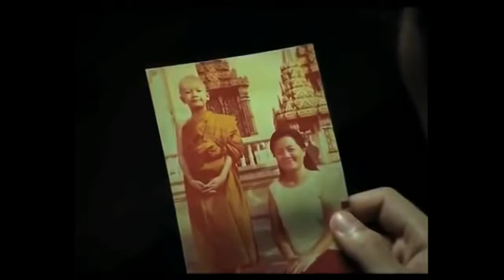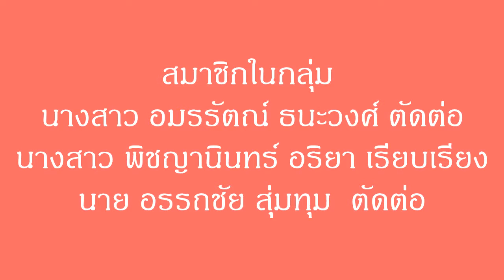My Edited Video